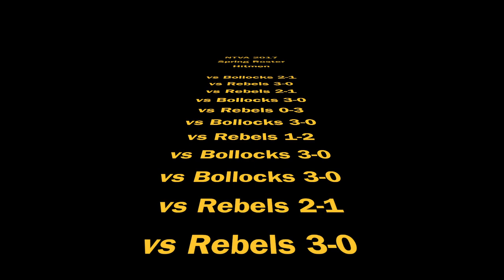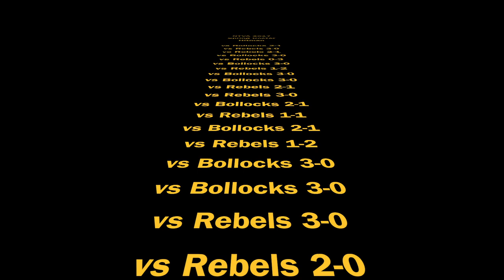NTVA Spring Roster Grand Final - Volleyball Launceston Tasmania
Launceston Volleyball Club (Hitmen)